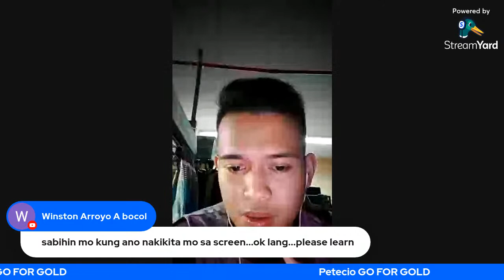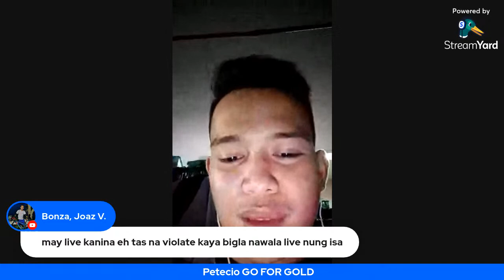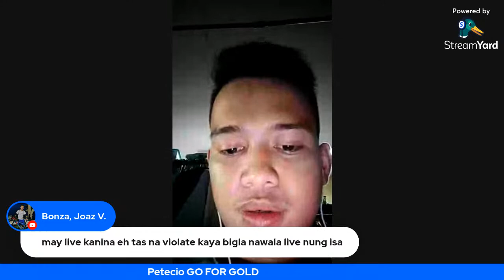NESTHY PETECIO-PHI VS SENA IRIE-JAPAN| THE REMATCH FOR GOLD